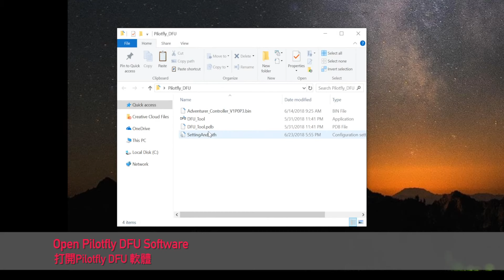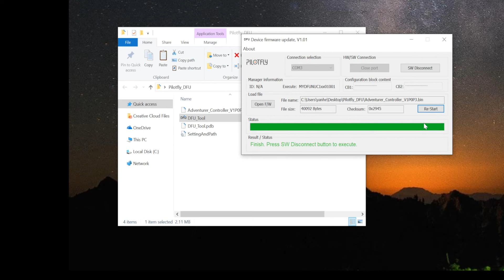Pilotfly Adventurer Handle V1.0.3 firmware update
Pilotfly Adventurer Handle firmware upgrade